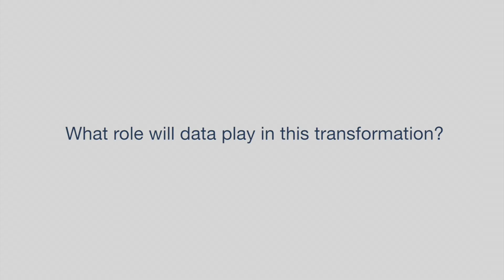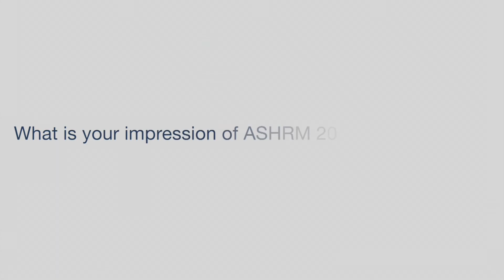Lord Chris Holmes of Richmond interviewed at ASHRM 2018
Lord Chris Holmes, AI expert and decorated paralympic swimmer, discusses the impact of technology in both his personal and professional life.